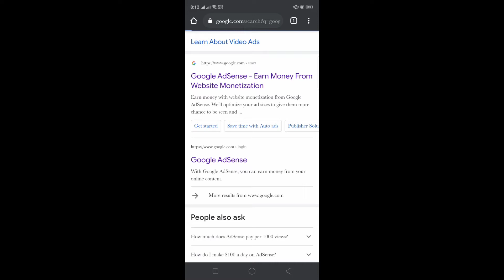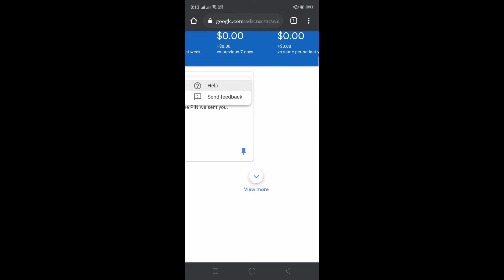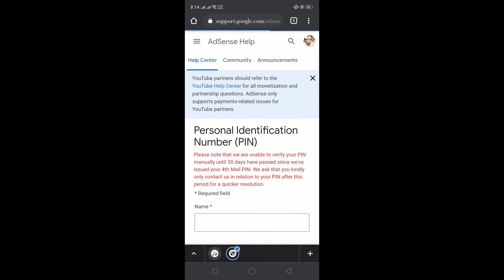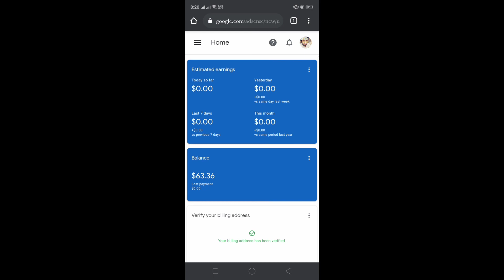How to verify Google AdSense without Pin | Muneeb Aflatoon | 2021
How to verify Google AdSense without Pin | Technical_Rajpoot_Tv | 2021